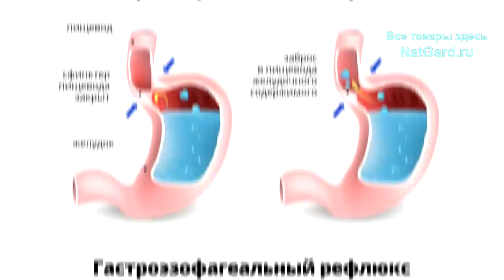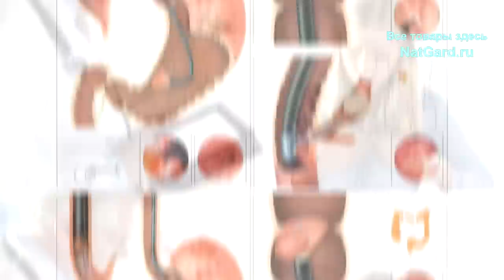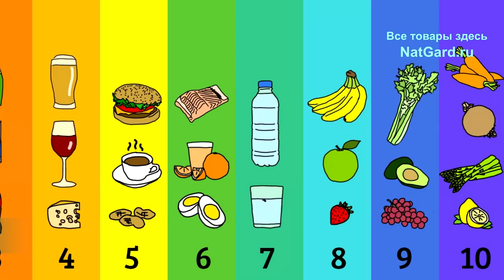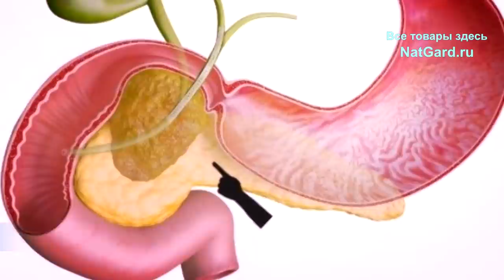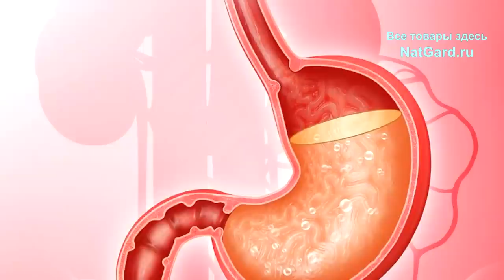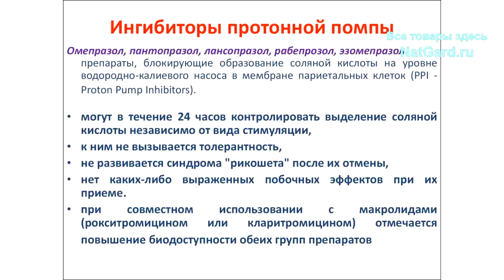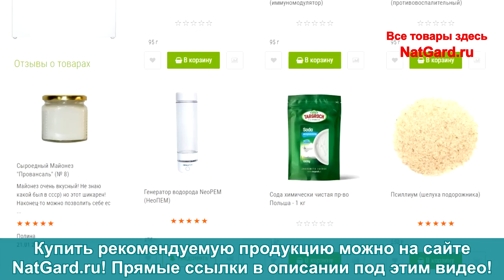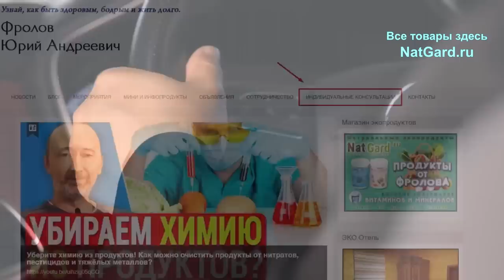ИЗЖОГА: в чём причины и как лечить? Защита от изжоги, ГЭРБ!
Изжога, или гастроэзофагеальная рефлюксная болезнь — что это и в чем суть данного заболевания? Главные причины и методы лечения! Если Вас беспокоит данная проблема обязательно смотрите видео полностью, от начала и до конца! А ниже важные ссылки:

👁️   Навигация (тайм-коды):
0:00 Что такое изжога и в чем суть заболевания?
1:16 Причины проблем со сфинктером желудка
2:18 8 главных причин возникновения изжоги
4:50 Как избавится от изжоги и ее причин?
7:36 Видео про отрыжку - быть или не быть?
7:06 Что делать, если мои рекомендации не помогут?
7:49 Как купить и получить то, что нужно?